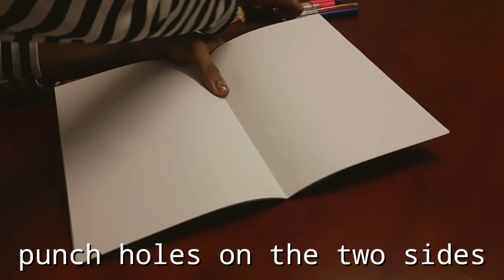🍑 DIY bullet journal 🍑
𝚑𝚒 𝚐𝚞𝚢𝚜!!!
｡*ﾟ+.*.｡ 𝑾𝒆𝒍𝒄𝒐𝒎𝒆 𝑩𝒂𝒄𝒌 ﾟ+..｡*ﾟ+
So in today's video i am showing you how you can make your own binded journal. i was thinking to bring a video on diy bujo supplies but then i thought why don't i start off with teaching y'all how to make the journal itself. hope this video will be helpful and that you all will like it💖
if you try it and want to share your experience or have any compliments regarding the video or even any suggestions for upcoming videos then pls do let me know in the comments section down below 👇👇. i will surely reply once i see your comment...

inspired by @MilkySakura
so meet y'all in my next video. bye ! :D